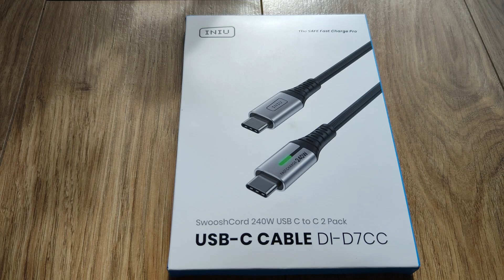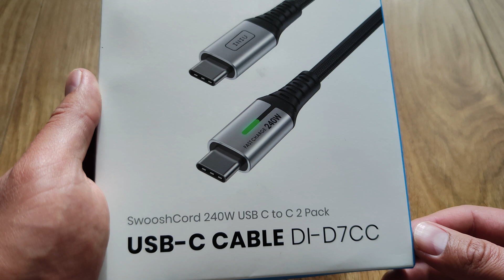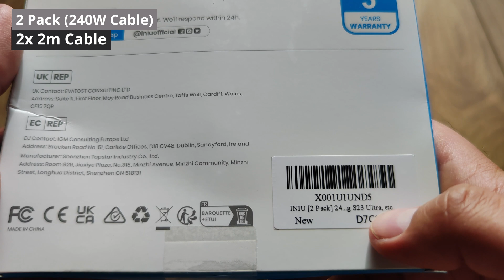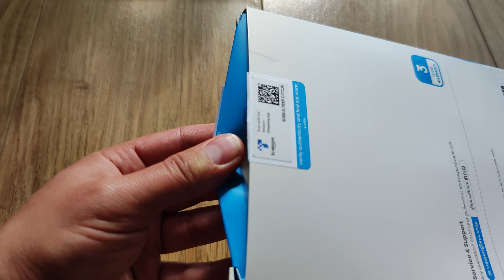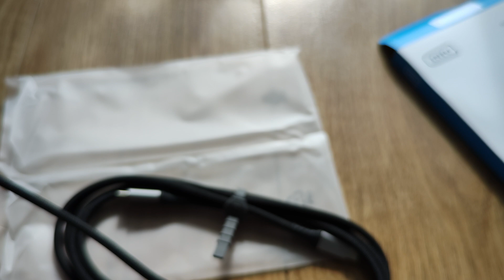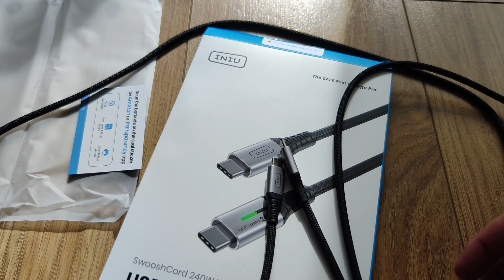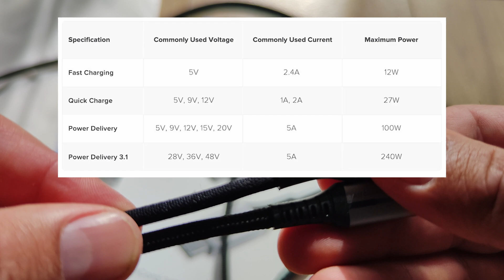INIU 240W Cable Type C to C vs INIU 100W Cable PD 3.1💥INIU D7CC vs INIU D5CC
Fast Charging at 240W With USB-C

PD3.1, Baseus 240W, Baseus 240W USB-C Cable, 240W Cable, PD3.1 240W, USB-IF, USB-IF New Rating Logo, PD3.1 Cable

New Apple USB-C Charging Cable (up to 240W!) for iPhone 15 Pro, Mac, and iPad